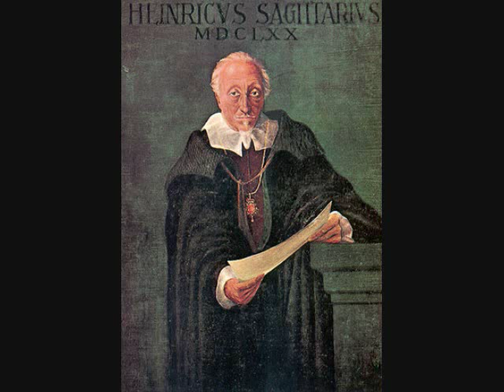Tölzer Knabenchor(1998) - SWV 46(Schütz).wmv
'Herr, der du bist vormals gnädig gewest deinem Lande, Heinrich Schütz(Dresden 1650)

Tölzer soloists: Boys soprano: Thomas Neumeier, Paolo Gazzano, Ludwig Mittehammer; boy alto: Meinderd Zwait; tenor: Harry Geraerts, Max Ciolek, Thomas Kögel; Bass: Michal Pospisil